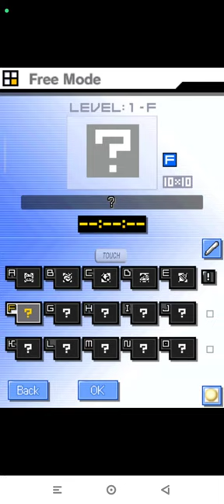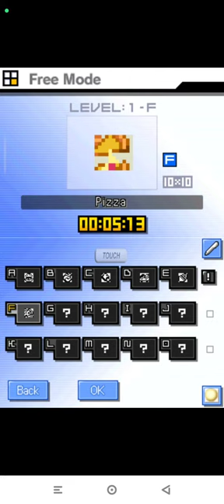Picross DS Level 1-F | Free Nintendo DS | Emulated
Picross DS
Level 1-F | Free